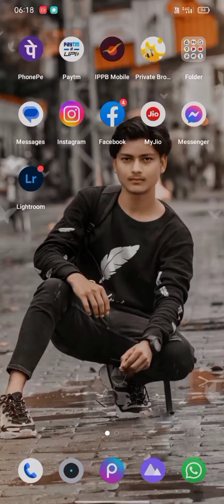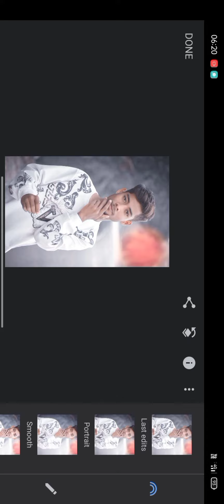Background photo editing | Lightroom editing